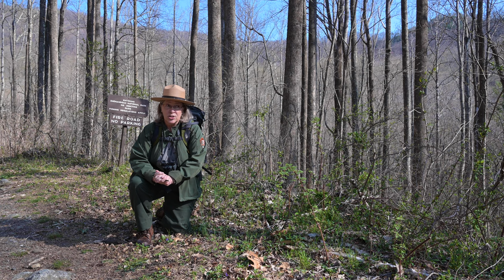The Ephemeral Progression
Ranger Mara takes us on a second wildflower walk on the Rose River boundary. Join her as she discovers new blooms and old logs along the trail.